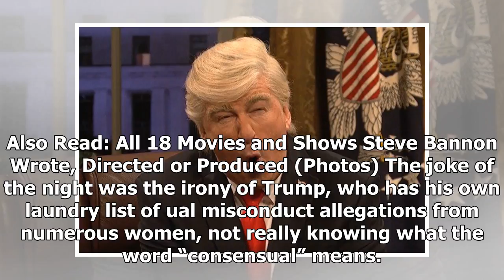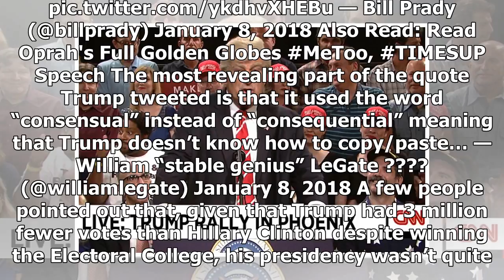TODAY NEWS - Trump Twitter Typo had him bragging about his presidency Consensual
Hot News - TODAY NEWS - Trump Twitter Typo had him bragging about his presidency Consensual

Getty Images Donald Trump tweeted a quote a New York Post editorial that talked about his “enormously consequential presidency.” But in retyping the quote, Trump slipped in a typo, calling his presidency “consensual.” The column Trump quoted is titled “We’re still better off with Trump than Clinton” by Michael Goodwin. It discusses Michael Wolff’s tell-all book “Fire and Fury,” and Steve Bannon’s comments therein. Goodwin suggests that the book won’t be the thing that dooms Trump’s presidency, a...